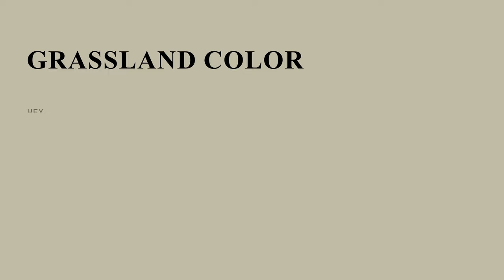Grassland color c1bca7 hex color - Green color - Cool color c1bca7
What color is Grassland ? c1bca7 hex color - Green color - Cool color c1bca7

Hex c1bca7 Color Code is also known as Grassland color.

Hex c1bca7 Color code in RGB color code model is created after adding 75.69% red color, 73.73% green color and 65.49% blue color.
Hex c1bca7 Color code in CMYK color (process color) code model is generated after subtraction of 0% cyan, 2% magenta, 13% yellow and 24% black.